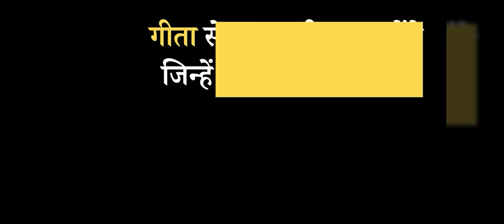लिविंग इन द मोमेन्ट (Living in the moment) - एक खतरनाक झूठ || आचार्य प्रशांत (2024)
वीडियो जानकारी: 24.09.24, गीता समागम, ऋषिकेश

📋 Video Chapters:
0:00 - Intro
0:01 - अतीत और वर्तमान का भ्रम
0:45 - भविष्य के लिए कामना: एक भ्रम
4:52 -  काल की धारा और वर्तमान का सत्य
6:26 - कोशिकाओं का परिवर्तन
8:17 - स्मृति का खेल
11:21 - सांख्य योग
12:12 - लिविंग इन द मोमेन्ट (Living in the moment)
17:59 - लिविंग इन द Truth
23:34 - निराश्रित जीवन
23:56 - समापन

विवरण:
इस वीडियो में आचार्य जी ने वर्तमान में जीने की अवधारणा पर गहराई से चर्चा की है। उन्होंने बताया कि जो कुछ भी हमें दिखाई देता है, वह वास्तव में अतीत का परिणाम है। वर्तमान में जीने का अर्थ है केवल इस क्षण में उपस्थित रहना, जबकि अधिकांश लोग अपने अतीत और भविष्य की चिंताओं में उलझे रहते हैं। आचार्य जी ने यह स्पष्ट किया कि भविष्य की कामनाएं और अतीत की यादें हमें वर्तमान से दूर ले जाती हैं।

उन्होंने उदाहरणों के माध्यम से समझाया कि हम अपने कर्मों के परिणामों की चिंता करते हैं, लेकिन हमें यह समझना चाहिए कि हम जो हैं, वह अगले क्षण में नहीं रहेंगे। आचार्य जी ने यह भी बताया कि आत्मा और शरीर के संबंध को समझना आवश्यक है, क्योंकि शरीर लगातार बदलता रहता है, जबकि आत्मा स्थायी नहीं है।

आचार्य जी ने यह भी कहा कि "लिविंग इन द मूमेंट" एक भ्रम है, और हमें "लिविंग इन द ट्रुथ" की ओर बढ़ना चाहिए, जो कि वर्तमान में जीने का सही अर्थ है। उन्होंने यह भी बताया कि हमें अपने नाड़े (सहारे) को छोड़कर वास्तविकता को समझना चाहिए, क्योंकि जो चीजें बदलती हैं, उन पर भरोसा करना व्यर्थ है।

प्रसंग:
~ "लिविंग इन द मोमेन्ट" क्या है?
~ क्यों हम लगातार भविष्य-उन्मुख रहते हैं?
~ हम किसके लिए भविष्य के सपने बुन रहे हैं?
~ मृत्यु प्रतिपल हो रही है।
~ क्या भविष्य है?
~ बस कौनसी कामना सार्थक है?

नाहं देहो न मे देहो बोधोऽहमिति निश्चयी।
कैवल्यमिव संप्राप्तो न स्मरत्यकृतं कृतम् ॥
अष्टावक्र गीता - 11.6

अनुवाद: मैं यह शरीर नहीं हूँ और न ही यह शरीर मेरा है, मैं बोधस्वरूप हूँ, जो ऐसा जान रहा होता है,
वह कैवल्य (मुक्ति) को प्राप्त होता है। वह फिर इस बात को याद नहीं रखता कि उसने क्या किया और क्या नहीं किया।

Memory deceives with false continuity.